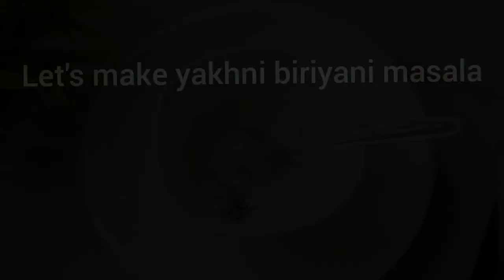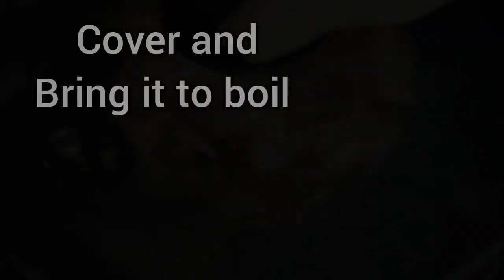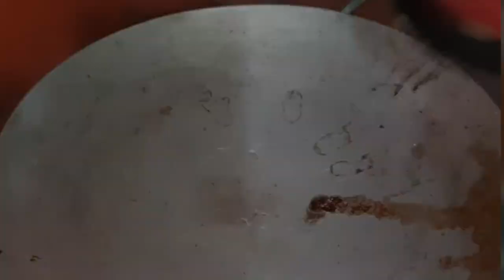Yakhni parda biriyani without microwoven / ইয়াখনি পর্দা বিরিয়ানি রেসিপি ইয়াখনি বিরিয়ানি মশলা সহ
INGREDIENTS DETAILS:
For generating yeast- 1/2 cup lukewarm water
                   2 tspn sugar and 1.5 tspn dry yeast

For making dough - 2 cup all purpose flour
                    1/2 tspn salt, 2 tspn oil

For biriyani masala-- 2 Bay leaves, 1 tspn Shah jeera, 2"cinnamon stick, 1 nutmeg, 1 black cardamom, 15-20 black pepper, 15-20 cloves, 12-14 green cardamom, 2 javitri 2" each, 1 tspn fennel seed

For saffron milk - 2 tbspn warm milk, saffron       strands few, 1 tspn biriyani masala, 1 tbspn rose water

For yakhni- water, salt, 5 green cardamom, 5-7 cloves, 2"cinnamon stick, 1 bay leaf, 1 star anise, 500 gm chicken

For rice- 2.5 cup rice, 3 cup yakhni, 2 cup water, 2 tspn salt, 1 tspn melted ghee

3 tbspn refined oil

For beresta-- largely chopped 3 medium sized onion, 1/2 tspn sugar, 1 tspn salt

For chicken - 2 medium sized onion, 2 Bay leaves, 3 green cardamom, 5-6 cloves
, 1" cinnamon stick, 1 tspn Cumin seed, 1 medium sized tomato, 1 tspn Turmeric powder, saffron milk with rise water and biriyani masala, 1 tspn extra biriyani masala, 2 potatoes cut tnto haves and boiled, 1 tspn ghee, salt and sugar to taste